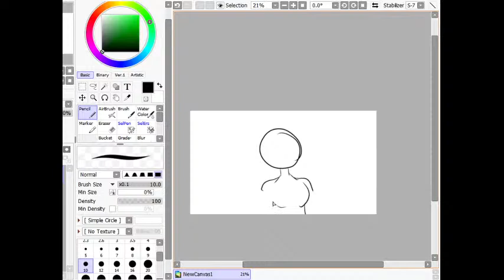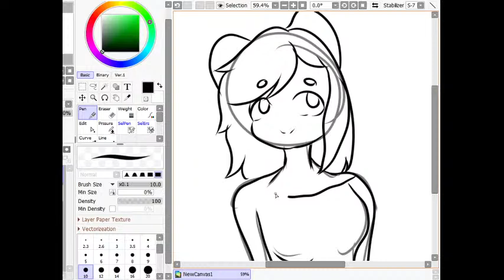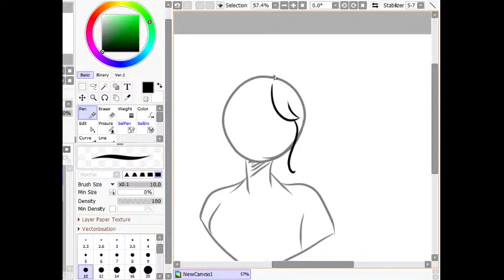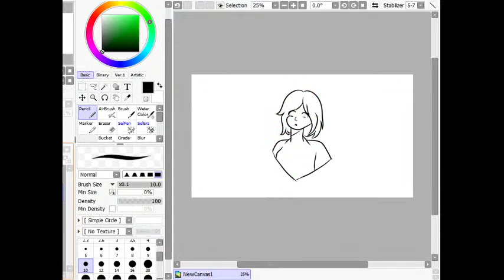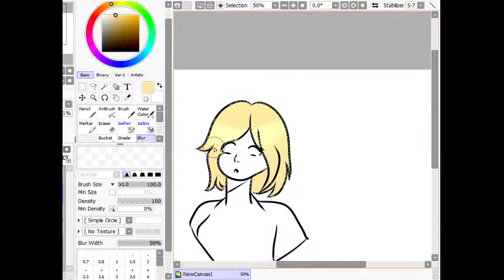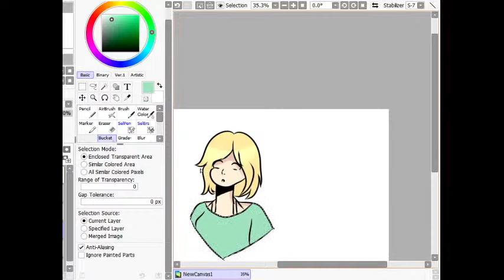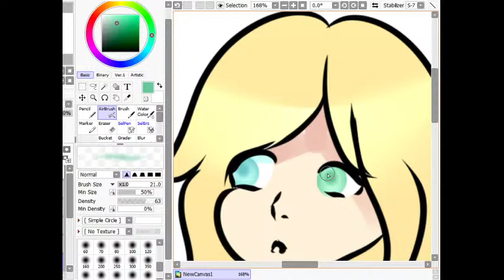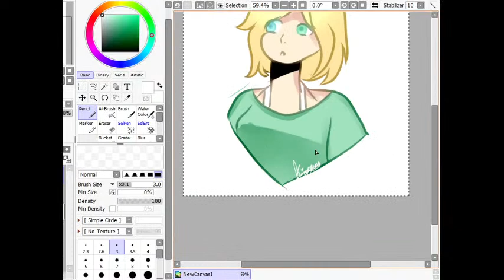dibujando again xd